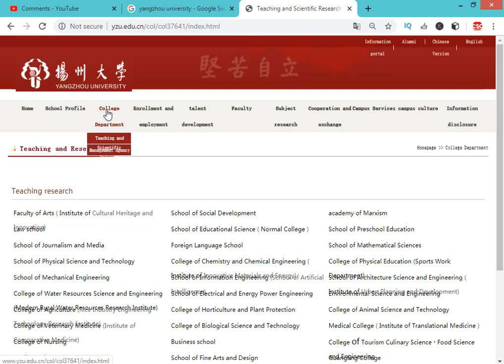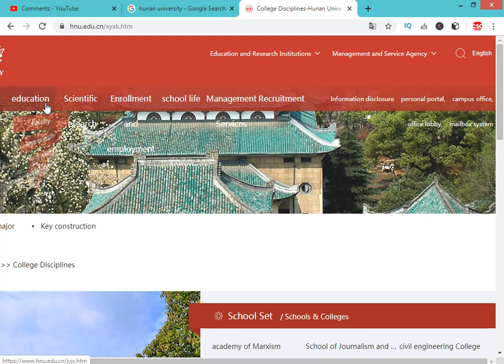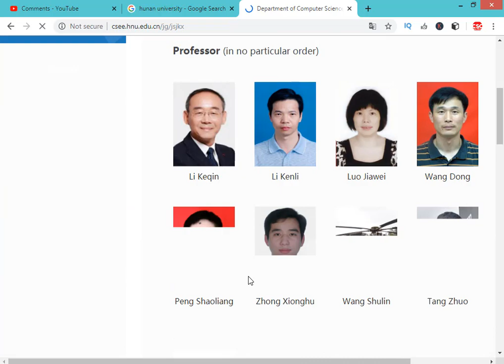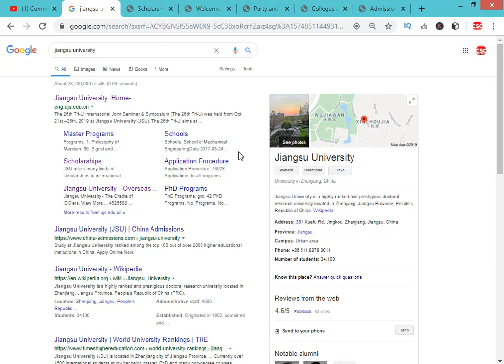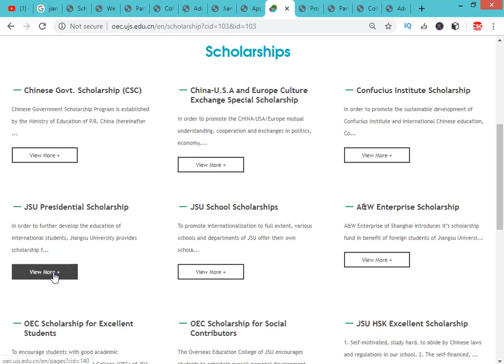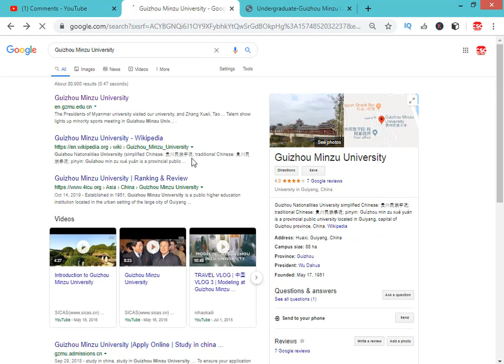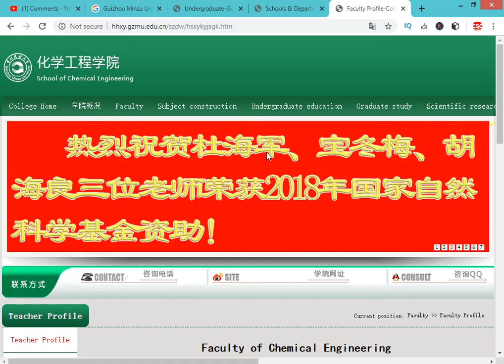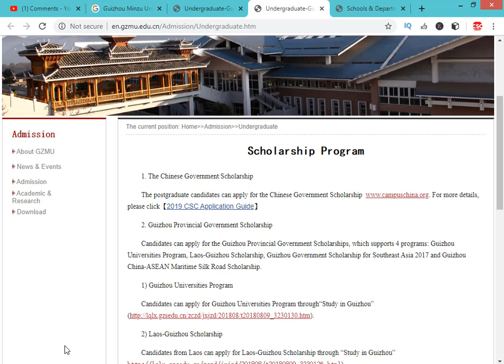How you find Chinese Professors || Special announcement For Everyone Watch complete Video